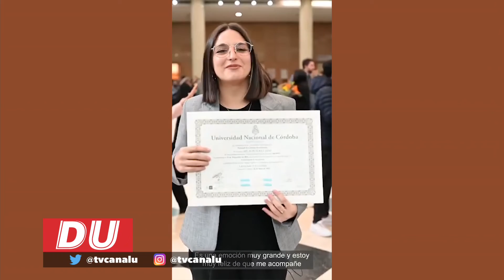Data Universitaria - 06/7/2022- Bloque 1